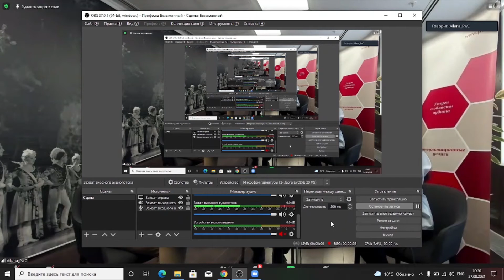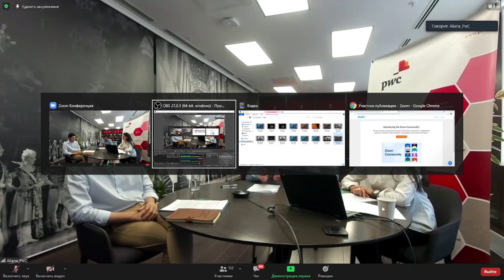Трансфертное ценообразование: Вопросы по подготовке заявления об участиии в МГ и местной отчетности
Вебинар PwC

Трансфертное ценообразование:
Вопросы по подготовке заявления об участиии в МГ и местной отчетности. (В вебинаре принимает участие представитель КГД РК).
На вебинаре были рассмотрены следующие вопросы:
Подготовка отчетности по трансфертному ценообразованию:
1.Требования по подготовке Заявления об участии в международной группе и Местной отчетности;
2.Штрафные санкции за непредставление отчетности по трансфертному ценообразованию;
3.Вопросы, связанные с заполнением Заявления об участии в международной группе и Местной отчетности;
4.Планируемые изменения в правила заполнения Местной отчетности.